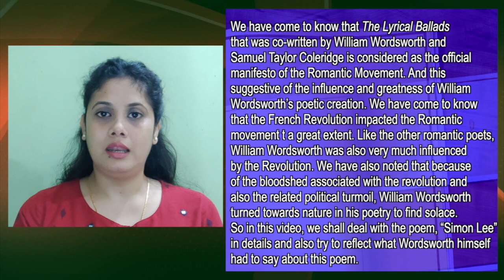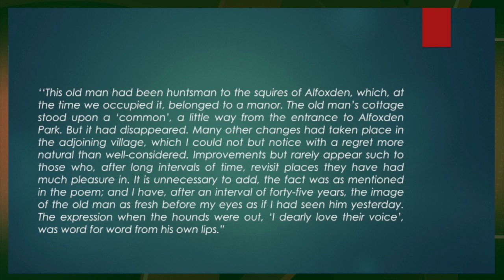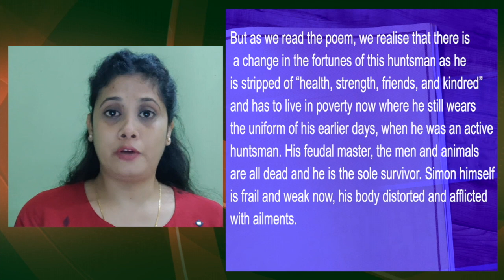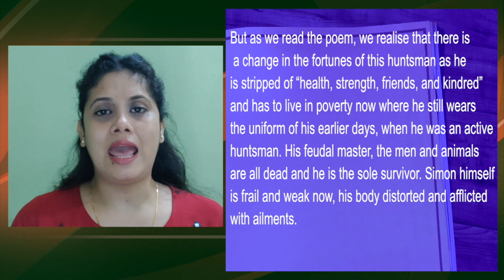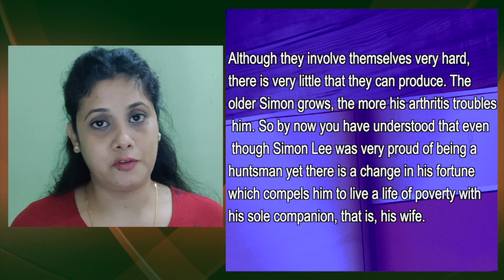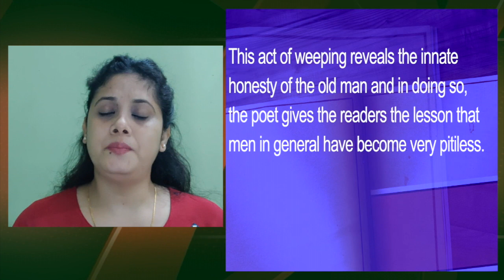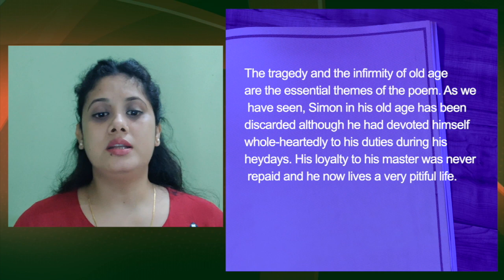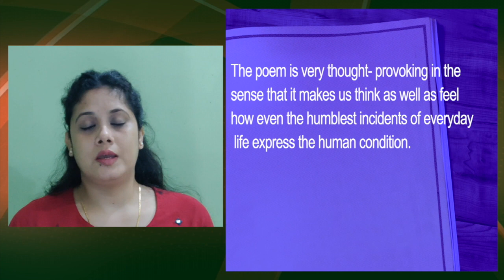Bachelor Degree, GENERAL ENGLISH, 1st Semester, Block-1, Unit - 3 : “Simon Lee” Part - II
Presented by Chayanika Roy, Assistant Professor (English), Padmanath Gohainbaruah School Of Humanities, KKHSOU. Edited by : H. Mout.